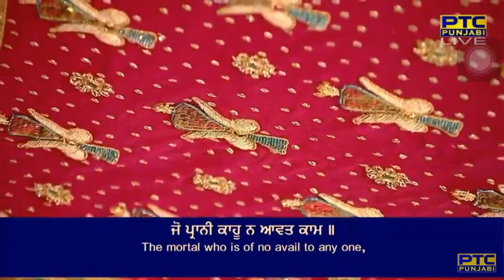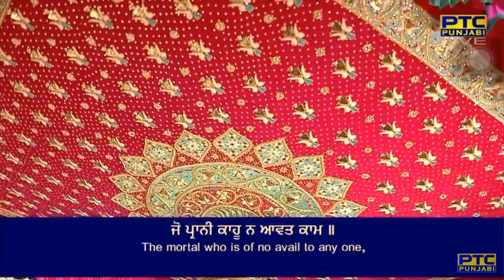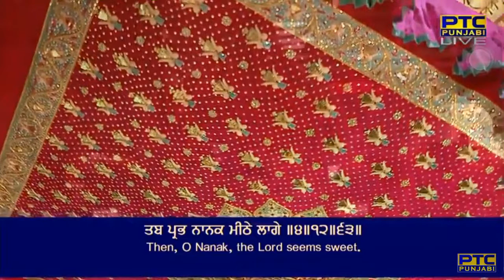Darshan Mangu Deh Pyare | Bhai Bhupinder Singh Ji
jis neech kau koiee na jaanai ||
naam japat uh chahu ku(n)T maanai ||1||
darshan mangu deh pyare ||
tumaree sevaa kaun kaun na taare ||1|| rahaau ||
jaa kai nikaT na aavai koiee ||
sagal sirasaT uaa ke charan mal dhoiee ||2||
jo praanee kaahoo na aavat kaam ||
sa(n)t prasaadh taa ko japeeaai naam ||3||
saadhasa(n)g man sovat jaage ||
tab prabh naanak meeThe laage ||4||12||63||

By Bhai Bhupinder Singh Ji